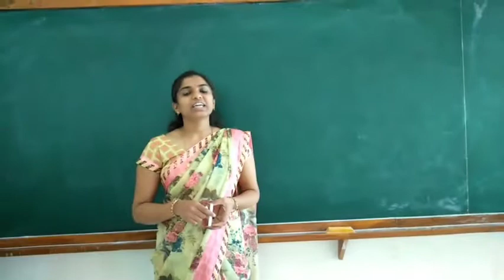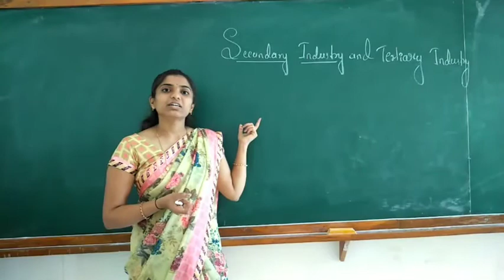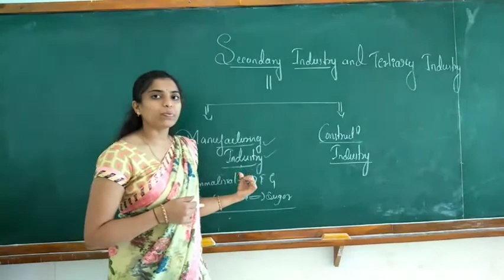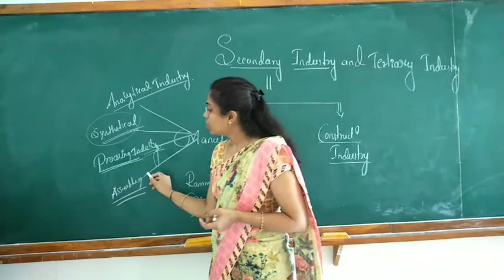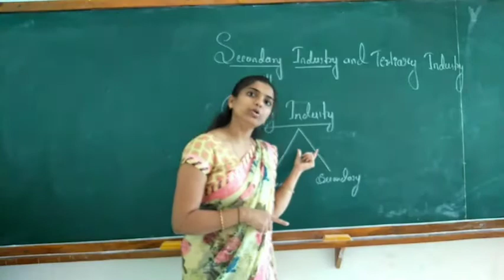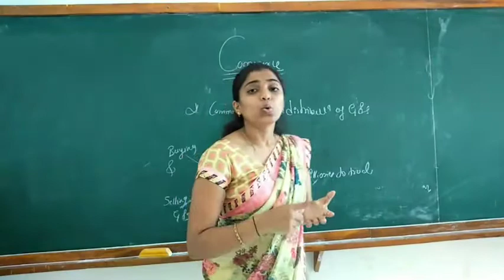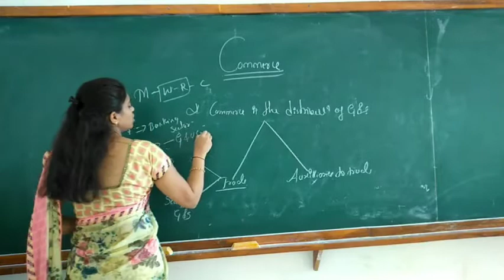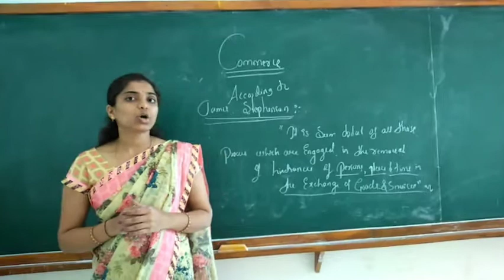Types of industry.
Secondary industry and tertiary  industry.